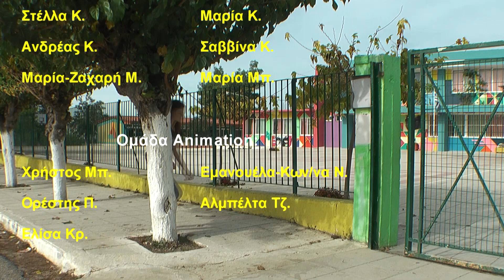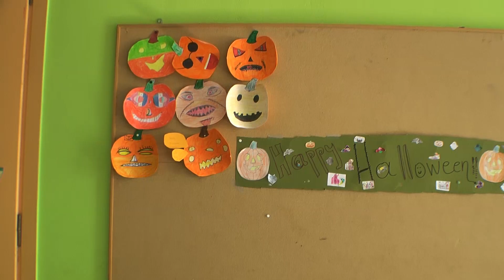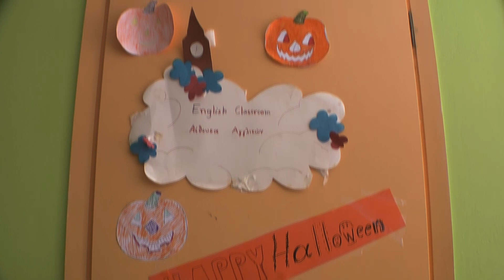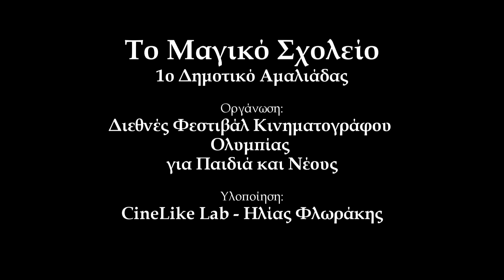Το Μαγικό Σχολείο (CineLike Lab @ 1ο Δημοτικό Αμαλιάδας 2018)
Το Μαγικό Σχολείο. Περίεργοι ήχοι ακούγονται στο σχολείο, όταν αυτό είναι κλειστό. Μια παρέα παιδιών, θέλει να ανακαλύψει τί γίνεται στο σχολείο.

Το CineLikeLab, με συντονιστή τον συγγραφέα-σεναριογράφο Ηλία Φλωράκη, ανέλαβε την υλοποίηση του εργαστηρίου κινηματογράφου στο 1ο Δημοτικό Σχολείο Αμαλιάδας, που διοργάνωσε το Διεθνές Φεστιβάλ Κινηματογράφου Ολυμπίας, με την διευθύντριά του, Ζωή Βουρλούμη. Στο εργαστήριο συμμετείχαν και τα δύο τμήματα της ΣΤ’ τάξης, με συνολικά 38 παιδιά και τους υπεύθυνους δασκάλους τους Γιώργο Παναγιωταρέα και Σωτήρη Ρουμελιώτη. Την πρώτη μέρα, έγινε μια συζήτηση για τον κινηματογράφο, τους συντελεστές και την δημιουργία των ταινιών. Στήθηκε επίσης η βάση της ιστορίας, πάνω στην οποία, με ιδέες των παιδιών πάντα, δημιουργήθηκε το σενάριο της ταινίας. Ένα παιδικό θρίλερ που βασικό στόχο είχε να δείξει την «μαγική και περιπετειώδη» πλευρά που μπορεί να έχει το σχολείο. Την δεύτερη μέρα, τα παιδιά ολοκλήρωσαν το σενάριο με την καθοδήγηση του Ηλία Φλωράκη και οργανώθηκαν τα γυρίσματα για τις δύο επόμενες μέρες. Την τελευταία μέρα, τα παιδιά είδαν μέρος της ταινίας και έμαθαν λεπτομέρειες για το μοντάζ και τα μυστικά του.